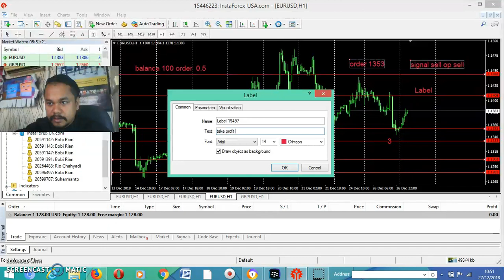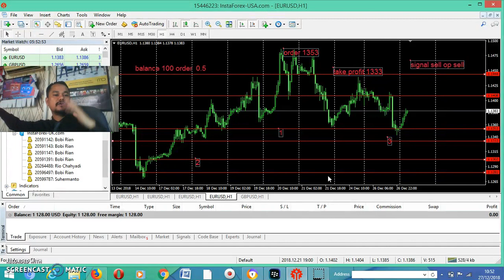cara trading forex biar bisa untung 27/12/2018 by Bobby kufaku Vlog#48